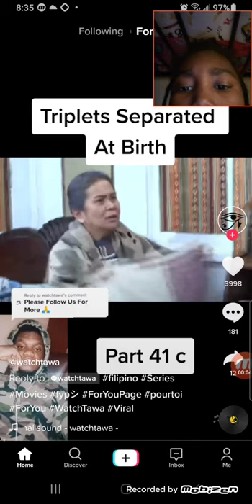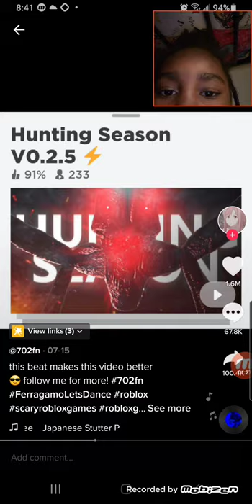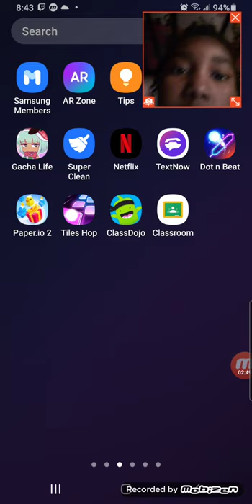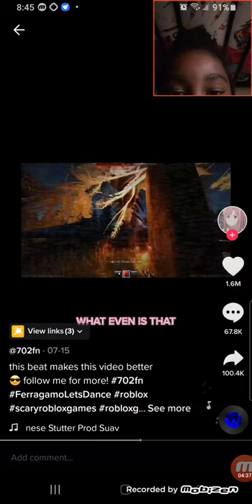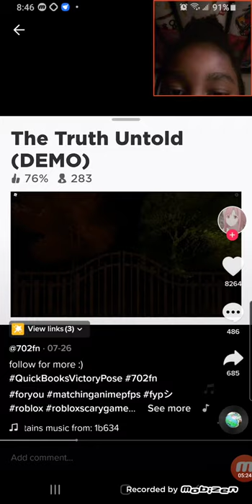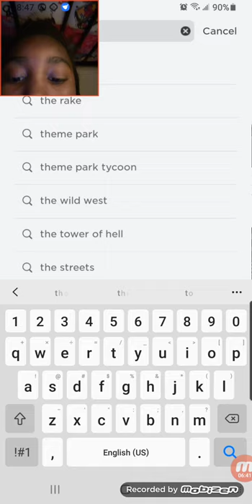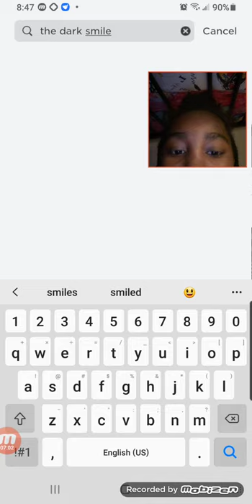playing scary games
my tiktok is Laylayplayz1 so u can commet what scary games to play